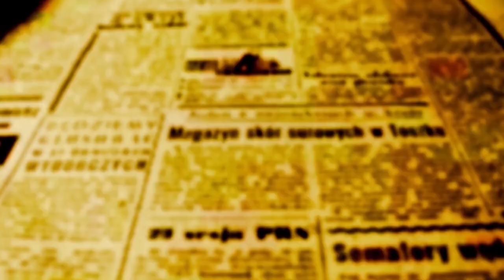BEOZZO; “Portanto, ficai vigiando, pois não sabeis qual será o dia, nem a hora” Mt 25, 1-13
32º domingo do tempo comum
Esse capítulo 25, final do evangelho de Mateus, antes do relato da Paixão, começa de novo com a história de uma festa de casamento.
À espera do noivo, encontra-se um grupo de dez jovens, cinco das quais eram sensatas e prudentes e cinco imprevidentes. Normalmente, era o noivo que aguardava a noiva que chegava acompanhada por um cortejo de suas amigas.
Na escuridão da noite, essas jovens deviam iluminar com suas lâmpadas, na verdade tochas, o seu caminho até o local da festa. As imprudentes não trouxeram consigo óleo suficiente para suas lâmpadas.
A espera foi grande e elas cansadas dormiram.
Pela meia noite, foram acordadas com o grito de que o noivo estava chegando.
As imprevidentes viram que suas lâmpadas já estavam se apagando e pediram óleo emprestado às companheiras prudentes. Estas aconselharam que fossem comprar nos vendedores, pois o que tinham trazido não seria suficiente para os dois grupos.
O noivo chegou. As prudentes o acompanharam, entraram na festa e a porta se fechou.
As outras, por fim, voltaram e disseram:
“Senhor, Senhor! Abre-nos a porta! Ele, porém, respondeu: Em verdade vos digo: Eu não vos conheço!” (25, 11-12).
O evangelho conclui:
“Portanto, ficai vigiando, pois não sabeis qual será o dia, nem a hora”.
As comunidades e nós somos chamados a esperar Jesus, preparados com nossas lâmpadas acesas e a manter viva nossa esperança e nosso compromisso de construir desde agora o Reinado de Deus entre nós.
Somos chamados a construir nossa casa, de modo prudente, sobre a rocha e não de maneira insensata sobre a areia (Mt 7, 24-27).
Jesus vai desconhecer aqueles que clamam sempre, “Senhor, Senhor”, mas que apenas ouvem suas palavras e não as colocam em prática (7, 21).